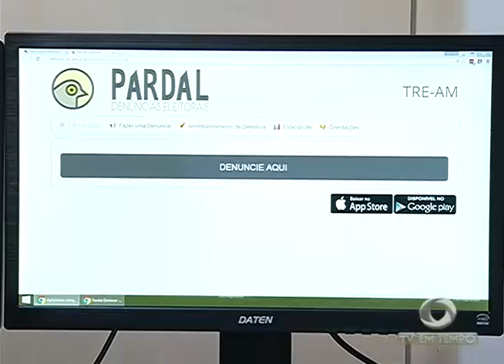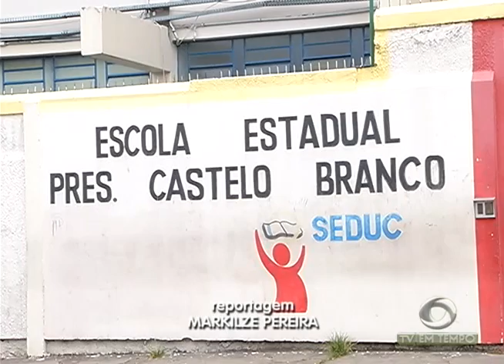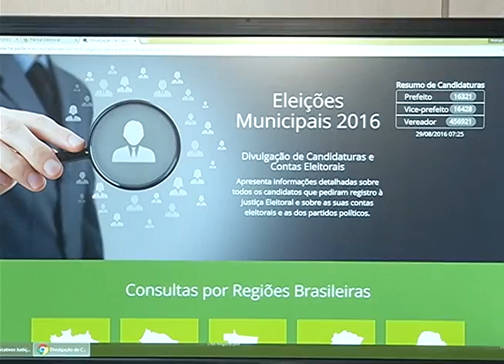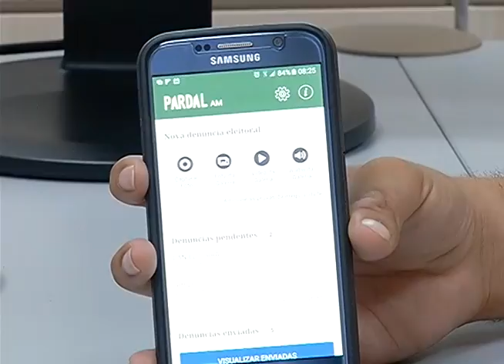Polícia investiga como meninas tiveram acesso a Produtos Eróticos em Escola Pública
01º BLOCO JORNAL 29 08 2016 - Polícia investiga como meninas tiveram acesso a Produtos Eróticos em Escola Pública